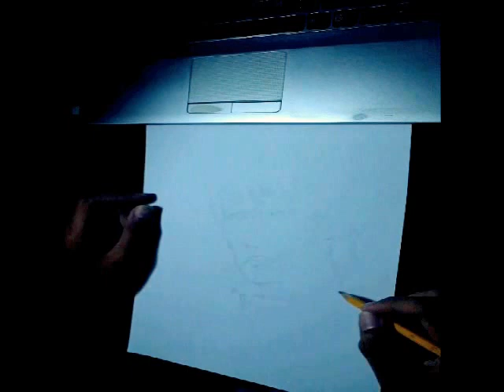Forest Law speed drawing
forest law from tekken 3
mongol 2, 2b, 5b, 6b graphite pencils
sketch pad
musics:
tekken 3 law theme arcade and ps2